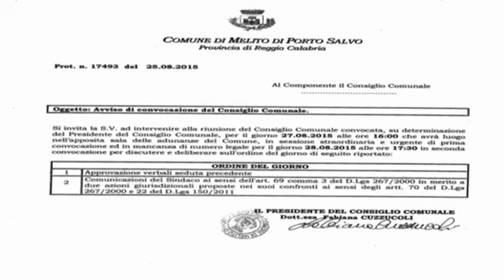Convocazione del Consiglio Comunale.di Melito per 27.08.2015 alle ore 16:00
Nuova riunione del Consiglio Comunale convocata, su determinazione
del Presidente del Consiglio Comunale, per il giorno 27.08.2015 alle ore 16:00 che avrà luogo
nell'apposita sala delle adunanze del Comune, in sessione straordinaria e urgente di prima
convocazione ed in mancanza di numero legale per il giorno 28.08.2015 alle ore 17:30 in seconda
convocazione per discutere e deliberare altre che sull’apporvazionedel verbale della seduta precedente sulla

 comunicazioni del Sindaco ai sensi dell’art. 69 comma 3 del D.Lgs 267 2000  Contestazione delle cause di ineleggibilità ed incompatibilità) in merito a due azioni giurisdizionali proposte nei suoi confronti ai sensi dell’art. 70 del DLGs 267 2000  e 22 del  D. Lgs. 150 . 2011